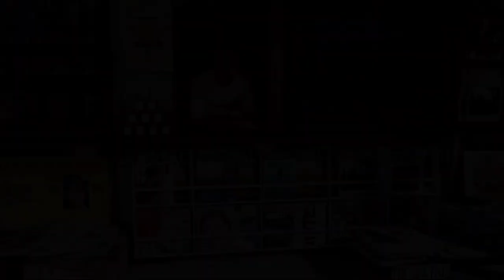Jessica O’Neil’s Hard News v0.5 Game Review And Storyline + Download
This video is a game review and storyline video for "Jessica O’Neil’s Hard News Game".

- 3DCG Game
- 7.5/10 Animation
- 9/10 Graphic And Resolution
- No Mission
- Voice
- v0.5
- On Going

_Game Storyline_
Jessica O’Neil’s Hard News v0.5 Beta by stoperArt, Jessica O’Neil’s Hard News is a game about a 25 years old woman, Jessica O’Neil, trying to make a career as an investigative journalist at a newspaper. After working for a local TV channel for a couple of years, she wants to dive into the deep waters and make an impact with her work. How far is she willing to go and what methods is she going to use is up to you, the player.​